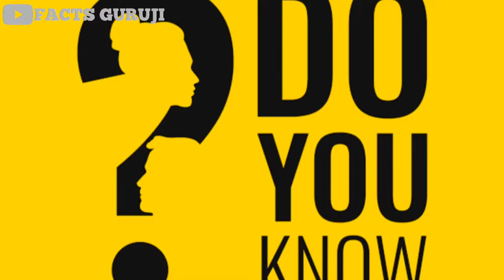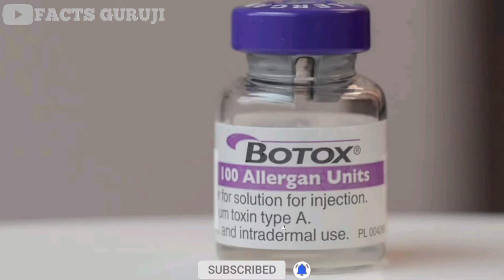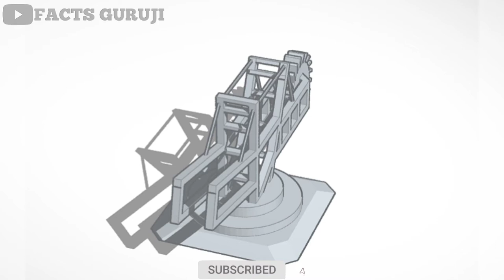Fact Talks #6 | Mirror Ghost |Largest Vehicle |Dragonfish |Rarest Ring |4th dimension and more facts